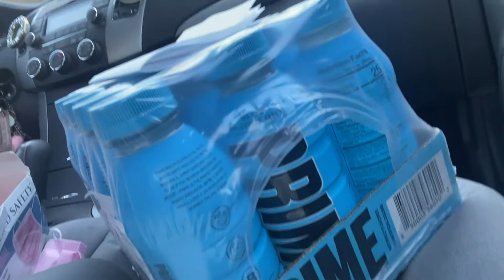Valentine's Day Vlog | gym, errands, beauty store, makeup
Enjoy watching my video of how my day went on Valentine's Day. I had a great day thanks babe!

Jumpsuit- Forever21